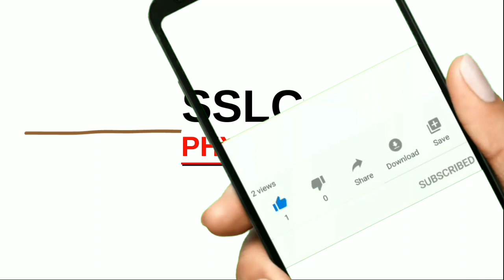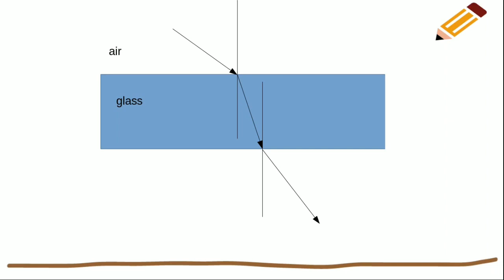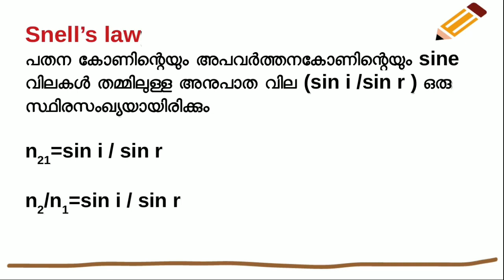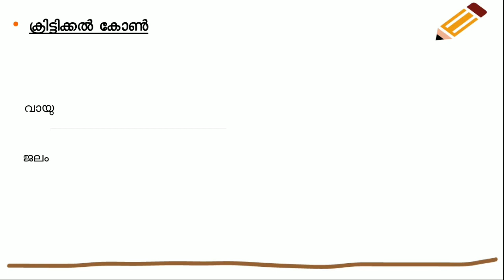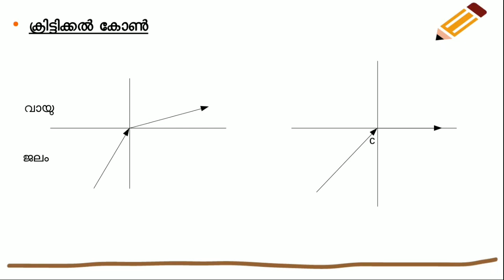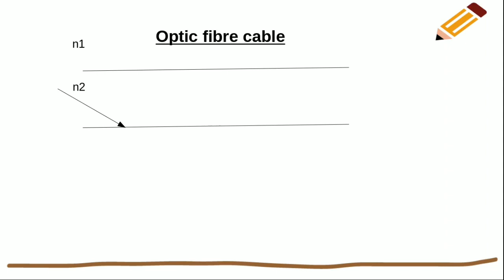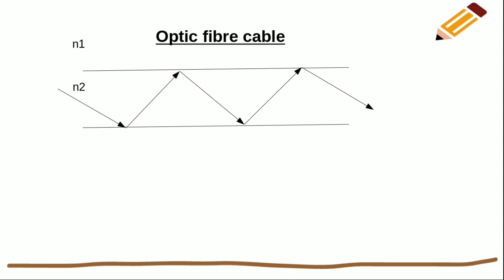SSLC PHYSICS -UNIT 5 REFRACTION OF LIGHT PART 1 പ്രകാശത്തിന്റെ അപവർത്തനം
In this video refraction of light is explained in Malayalam.